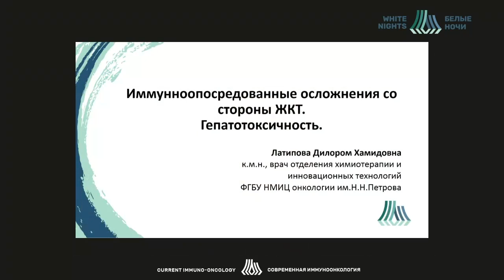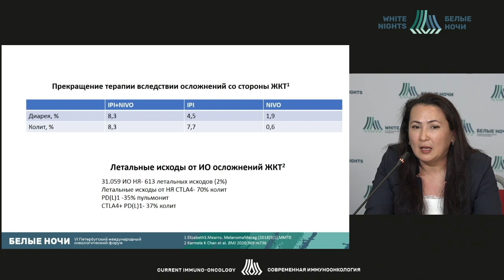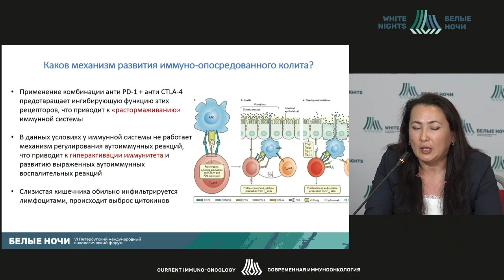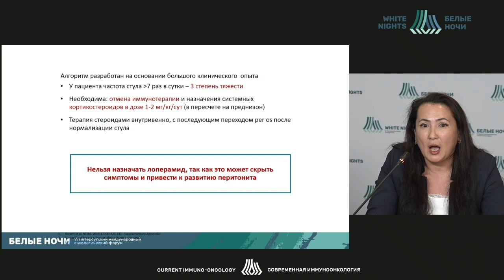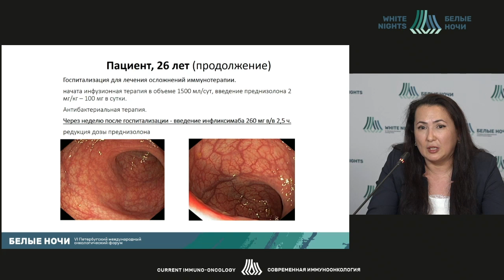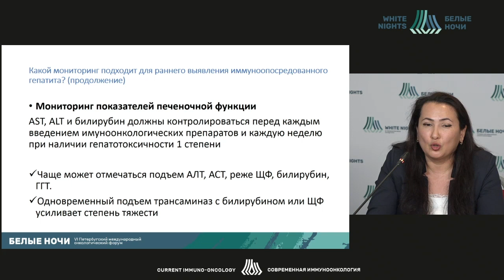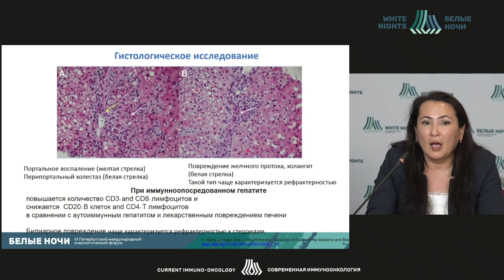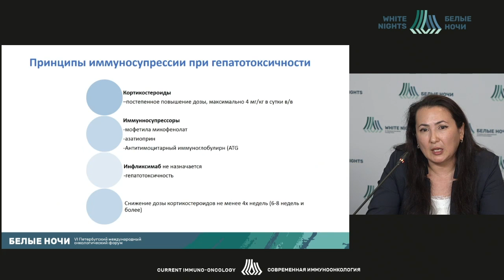Иммунноопосредованные осложнения со стороны ЖКТ. Гепатотоксичность (Латипова Д.Х.)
Латипова Дилором Хамидовна - старший научный сотрудник отдела инновационных методов терапевтической онкологии и реабилитации, врач-онколог отделения химиотерапии и инновационных технологий ФГБУ «НМИЦ онкологии им. Н.Н. Петрова» Минздрава России, к.м.н.,  Санкт-Петербург